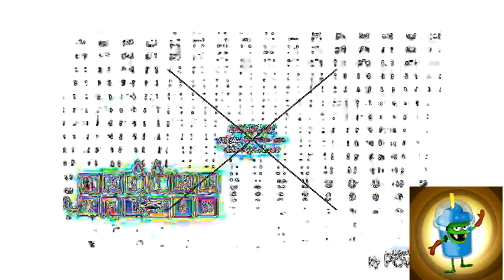Klasky Csupo Effects Round 5 vs sz1